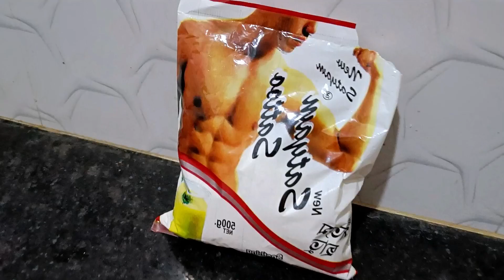Village couple vlog || Daily vlog video || Sunil Pratibha vlog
About this video :- Village couple vlog || Daily vlog video || Sunil Pratibha vlog

hindi vlogs
jharkhand vlog
jamshedpur vlog
village food
village vlog
village life style
indian village
village cooking
vijay riya
cute couple short
couple kiss
sweet couple
couple vlog
funny couple
cute couple
couple vlog video
couple vlogger
couple video
new vlog video
vlog video